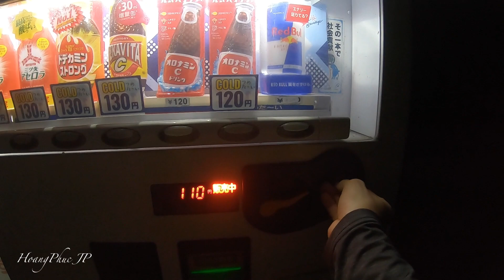Cuộc Sống Nhật- Tâm Sự Cuối Tháng Và Tự Thưởng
🔰🔰🔰Hôm nay cuối tháng tính về sớm mà có việc gấp nên hơn 8h30 mới được về các bạn ah! Nay mình tâm sự với các bạn tý về lương bổng và tăng ca tháng này ra sao. các bạn cùng xem nhé! Nhớ xem hết video nha,hj😀😀😀🎵🎵🎵🎵
🔰🔰🔰Chúc các bạn có ngày mới tràn đầy năng lượng nhé!